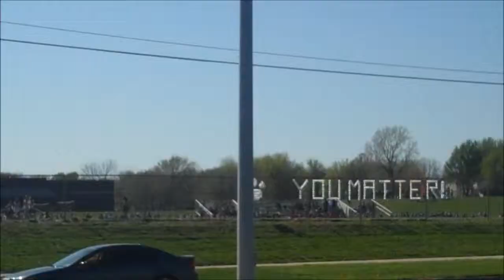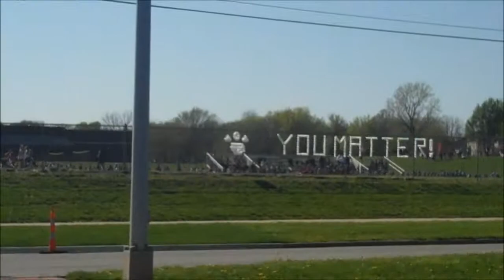Hard times are here again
This one's for you, Liz.